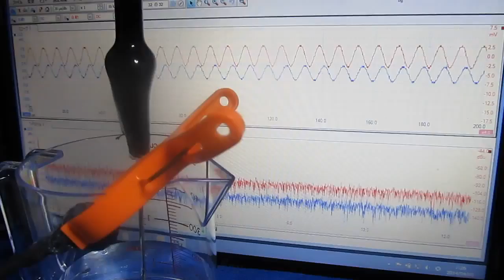樹脂容器を利用した超音波実験 The ultrasonic experiment using a resin container